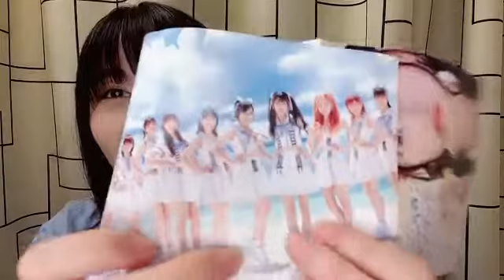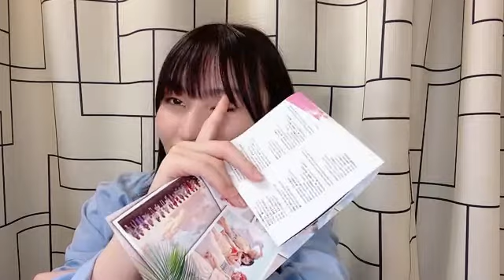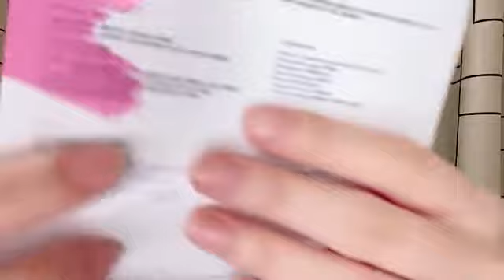2022年10月17日 21時23分16秒 福岡 聖菜（AKB48 チームA）